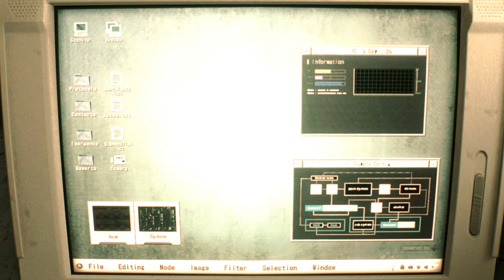Resident Evil 2 Remake Daniel Diaz Panda mod /Biohazard 2 mod / Resident Evil 2 Remake mod [4K]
Resident Evil 2 Remake Daniel Diaz Panda mod

Created by Storm.YD  Arison_C  Mangakadenizgaming MarcosRC  Alphazomega Mr.X  Aerosmith Darknessvaltier DrSlumpX   Wiwilz

Mod shop
Sorry